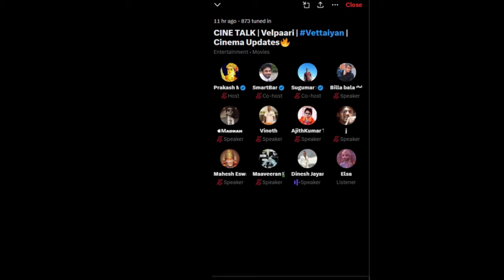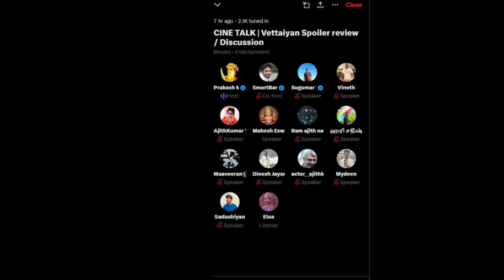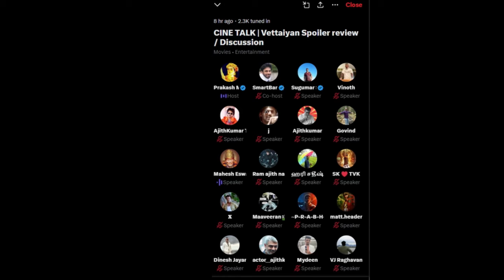விடாமுயற்சி or Good Bad Ugly ❓ பொங்கல் ரிலீஸ் எது❓ | வேட்டையன் Analysis